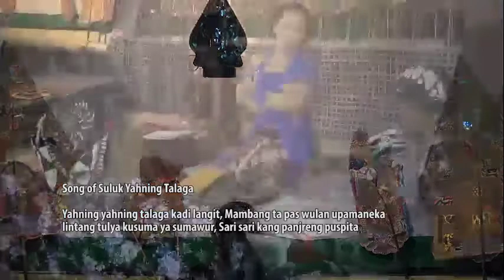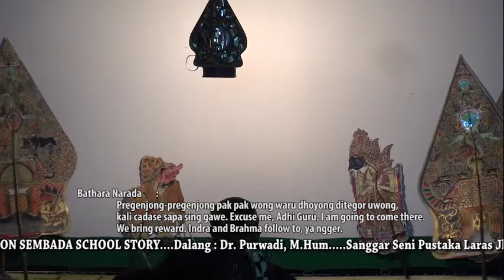Suluk yahning talaga. Inggris